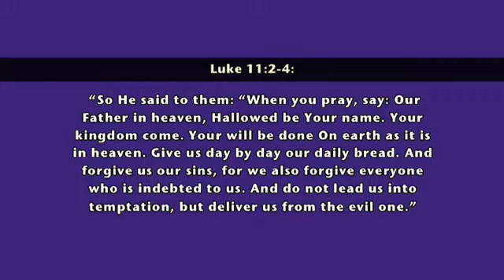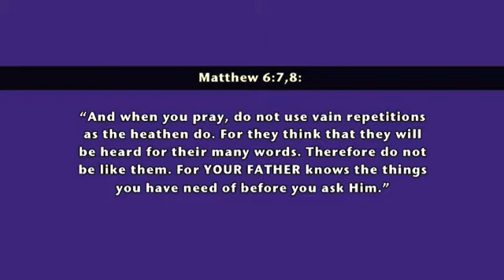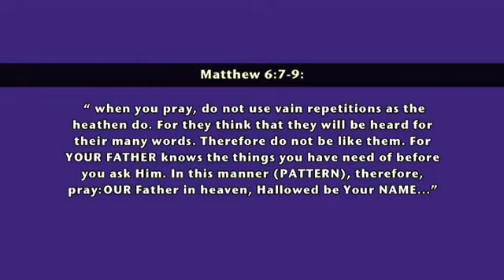The Principles of Prayer (1): The Lord's Prayer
This is the introduction to a Series on the Principles of Prayer, using the Lord's Prayer as the inspired PATTERN for our prayer life (Matthew 6:9-13). Jesus described prayer as the intimate communication between children and their Father, in contrast to the external religious practice of hypocrites and heathen.